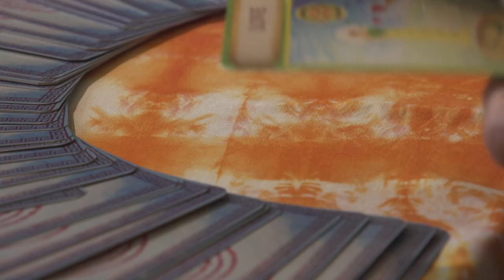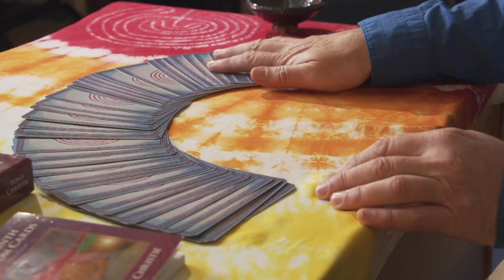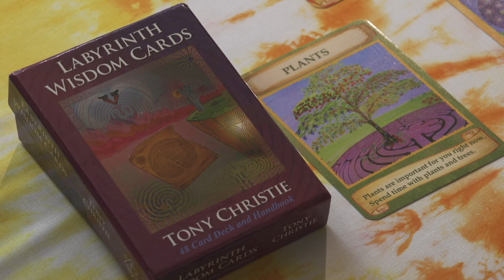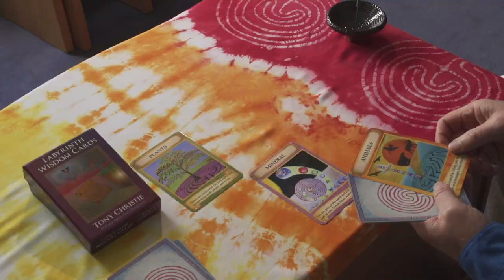Labyrinth Wisdom Cards by Tony Christie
Labyrinth Wisdom Cards are a new, vibrant, and informative deck of cards that you can use to guide you to finding answers to questions, advice in difficult situations, and encouragement on your journey in life. Consisting of a deck of 48 cards with accompanying handbook in a box, the Labyrinth Wisdom Cards contain illustrations of different aspects of the labyrinth and the symbolism contained in some of the most popular labyrinths, and also include some new labyrinth designs.

All the images in the cards are hand painted by Tony Christie, who also wrote the accompanying handbook that contains information about labyrinths, tells you how to use these cards, and provides additional information on the particular aspects of each wisdom card.

The labyrinth is an ancient symbol of wholeness; and the path of the labyrinth represents our journey in life. Labyrinths help us feel centred and balanced, and gain insights into our lives. Walking the labyrinth can bring about a sense of being more balanced and centred; and many people who walk the labyrinth find answers and insights into current issues in their lives. The Labyrinth Wisdom Cards bring this wisdom and insight to you in a convenient and easily accessible pack.

About the Author: Tony Christie is a labyrinth author, designer, artist, consultant and workshop facilitator.  He is a Veriditas certified labyrinth facilitator and has presented papers and facilitated workshops at a wide variety of events and conferences.  He has written articles on the labyrinth.  In his workshops, Tony teaches about the labyrinth, particularly how to use the labyrinth as a safe space to explore our journey in life.  to raise awareness and use of the labyrinth as a tool for personal and spiritual growth."

For more information about Tony Christie and to purchase Labyrinth Wisdom Cards go